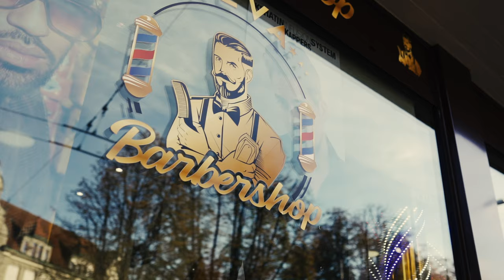Reva Barbershop Promo Video | Luzern, Switzerland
Maihofstrasse 32
Luzern